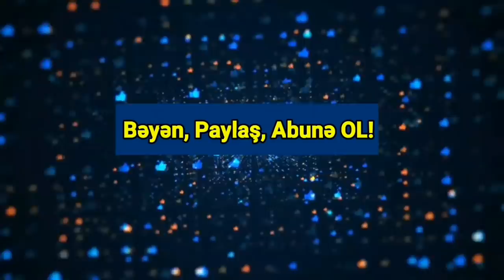ŞOK XƏBƏR: "Ölkədə ÇEVRİLİŞ OLACAQ" - SENSASİON AÇIQLAMA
Güney Azərbaycan Milli Oyanış Hərəkatının (GAMOH) ABŞ-da mühacir həyatı yaşayan lideri Mahmudəli Çöhrəqanlı yerli internet kanallarından "Reaksiya TV"yə müsahibəsində sensasiyalı fikirlər səsləndirib.
O, Azərbaycandakı idarəçilik sistemindən danışarkən Rusiyanın nəzarətində olan "beşinci kolon"un dağıdıcı fəaliyyətindən misallar gətirib, adlar çəkib. Çöhrəqanlı Prezident Administrasiyasının keçmiş rəhbəri Ramiz Mehdiyevi və keçmiş Baş Qərərgah rəisi Nəcməddin Sadıkovu "Rusiyanın kölələri" adlandırıb.
Xatırladaq ki, son illər "beşinci kolon"un Azərbaycanın daxili və xarici siyasətinə təsirləri, şəbəkələşmiş anti-milli qüvvələrin ortaq fəaliyyəti ilə bağlı cəmiyyətdə geniş diskusiyalar gedir. 2018-ci ildən başlayaraq, bu şəbəkənin önəmli isimləri hakimiyyət postlarından qovulub, onların tapşırıqlarını icra edən yüksək vəzifəli məmurlar isə həbs edilib.
Çöhrəqanlının dedikləri "beşinci kolon"a qarşı mübarizəni yenidən gündəmə daşıyıb.
Bu barədə ardıcıl çıxışları ilə fərqlənən Azərbaycan Demokrat Partiyasının sədri Sərdar Cəlaloğlu "AzPolitika.info"ya bildirib ki, sözügedən şəbəkə ilk növbədə ölkədə özəlləşmə adı altında iqtisadi sabotaj həyata keçirdi.
"Nəticədə müqavimət gücü olan məhsuldar qüvvələr ölkəni tərk etdi, iqtisadiyyat dağıldı, böyük işsizlər ordusu yarandı, sosial problemlər artdı. İqtidar-müxalifət münasibətləri də düşmənçilik həddinə çıxdı, həbslər aparıldı. Nəticədə, xalq-hakimiyyət, müxalifət-hakimiyyət münasibətlərində uçurum yaradıldı", - partiya sədri xatırladır.
ADP sədrinin sözlərinə görə, Rusiyanın xüsusi xidmət orqanları Azərbaycanda müəyyən rəhbər orqanlarda çalışan adamları öz təsirlərinə salmaqla, onların vasitəsi ilə müəyyən tapşırıqların, ideyaların həyata keçirilməsinə nail olublar: "Onlar Rusiya hərbi kəşfiyyatının, Müdafiə Nazirliyinin, Daxili İşlər Nazirliyinin agentləridir".
Sərdar Cəlaloğlu bildirib ki, "beşinci kolon"un strukturlaşmış fəaliyyəti zəiflədilsə də, hazırda da mövcuddur. Onun sözlərinə görə, Azərbaycanın xarici siyasətində Rusiyadan uzaqlaşma kursu davam etdirildikcə onların təsiri də azalmağa başlayacaq.
ADP sədri deyir ki, ölkədə həmin şəbəkəyə qarşı mübarizə davam etdirilir: "Korrupsiyaya qarşı mübarizə və başqa müxtəlif adlar altında keçirilən tədbirlərlə Rusiyaya xidmət edən qüvvələr təmizlənir".
Bəs, hazırda bu şəbəkədən Azərbaycana qarşı hansısa təhlükə qalırmı?
Sərdar Cəlaloğlu hesab edir ki, təhlükələr var: "Hakimiyyəti devirməyə, ölkədə təxribatlar törətməyə çalışa bilərlər. Hazırda Türkiyə də regionda güclüdür, situasiyaya nəzarət edir, ona görə də hesab edirəm ki, real təhlükə yoxdur".
Perspektivə gəlincə, S.Cəlaloğlu nikbindir, deyir ki, Azərbaycan Rusiyadan uzaqlaşdıqca "beşinci kolon"un ölkəyə təsir imkanları da azalacaq